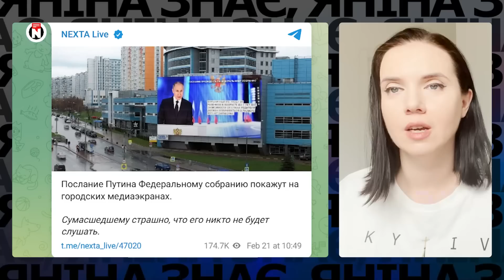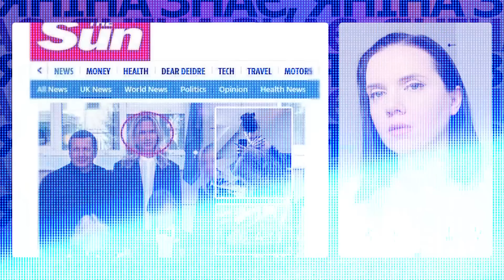🔥Педофілія, біолабораторії та інший брєд х@йла: СОКОЛОВА ВЩЕНТ РОЗНЕСЛА звернення путіна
Послання путіна до холуїв "федерального собранія". Яніна Соколова розібрала промову путіна. Яніна знає!

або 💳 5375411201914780